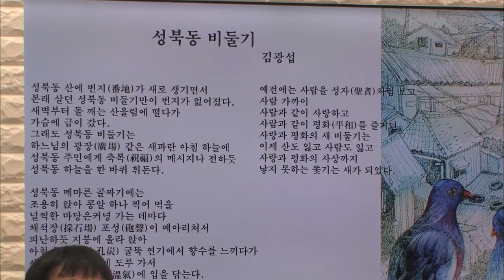성북학 6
[성북학개론 6편]